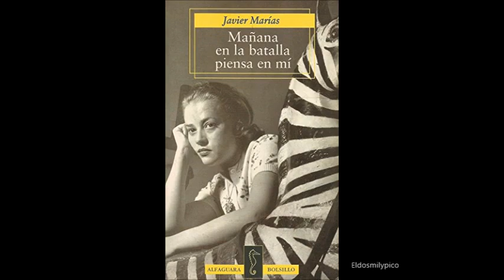Mañana en la batalla piensa en mí 1994- Javier Marías (Podcast)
Una intensa narración sobre asuntos que nos atañen a todos: sobre el  ocultamiento, los hechos y las intenciones; sobre el actuar sin saber y  la voluntad que casi nunca se cumple; sobre la negación de las personas  que una vez quisimos y el olvido y la indecisión; sobre la despedida, y también sobre el engaño.